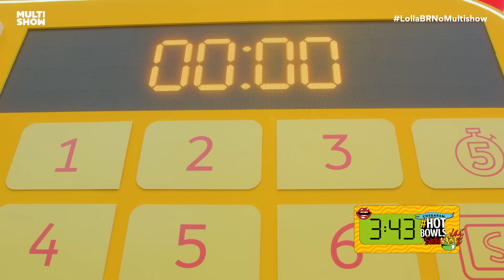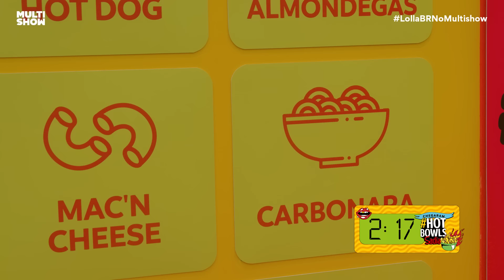JULLY MOLINA se uniu a Sadia para um game no Lolla BR | Lollapalooza 2023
Bora brincar de micro-ondas? 🍝 A Sadia chamou a Jully Molina para ensinar a galera a preparar o novo Hot Bowls. O rango oficial do Lolla BR fica ponto em até 4 minutos, corre pro mercado mais próximo e garante o seu!